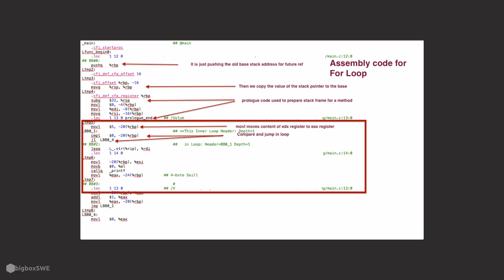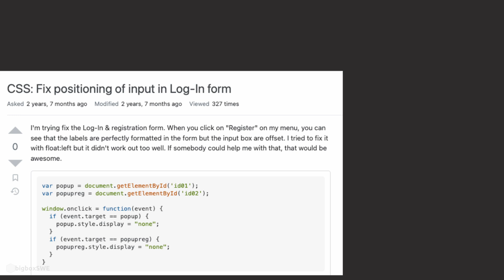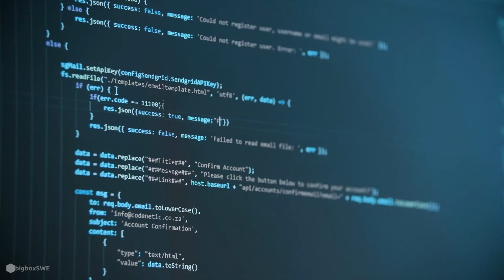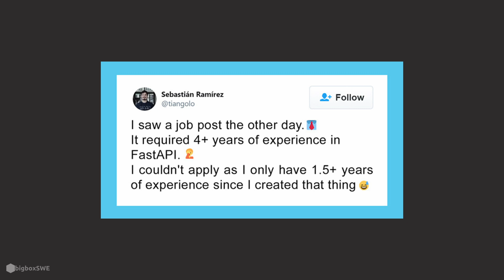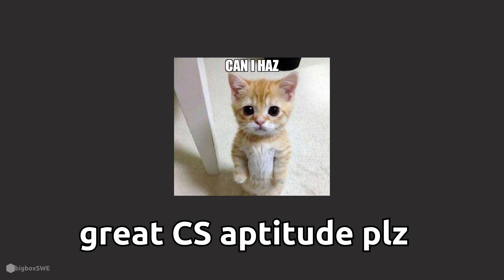Will AI Replace Programmers?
another video about AI, I just wanted to address the comments I kept getting.